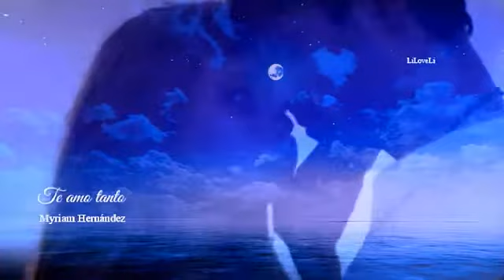❤️Te amo tanto❤️